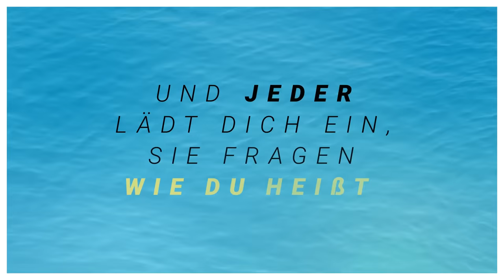Pietro Lombardi - Cinderella (Lyric Video)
Die neue Single CINDERELLA von Pietro Lombardi ist jetzt überall erhältlich!

▶ LYRICS

Ich hab noch nie sowas Schönes wie dich gesehen, Bella
Schaust du mich an kann ich Dir nicht widerstehen, Bella
Ganz egal ob Louboutin, Fendi und Yves Saint Laurent
Dir steht jeder Schuh, ich will nur, dass du weißt

Du bist meine Cinderella-ella-e
Baby du bist anders als die Ander‘n
Ich sag ciao Bella-ella-e
Keine One-Night-Stands, wir machen langsam
Deine Kurven nicht normal, wie eine Carrera-Bahn
All die Ander‘n wollen nur Fame, doch du bist anders
Meine Cinderella, Babe

Girl, ja du siehst aus wie ‘ne Eins
Egal wo du bist, du kriegst Aufmerksamkeit
Ich lieb deinen Vibe aus den 90s
Boyfriend Jeans mit den Nikes
Du bist so sexy, ich lieb deinen Style
Dich juckt auch kein VIP-Bereich
Du zeigst auf der Tanzfläche wie man scheint
Und jeder lädt dich ein, sie fragen wie du heißt

Deine Lippen und dieser Blick
Ich schaue dich an und komme nicht klar
Brauchst keinen Filter, du siehst aus wie ein Hollywood-Star

Meine Cinderella, Babe

Ciao Bella, ciao Bella,
Sei meine Cinderella, Babe

Baby du siehst aus wie gemalt
Du lässt dir von kei‘m Typ dein Outfit bezahlen
La Vida Loca dein Motto
Und du bist sweet wie Moloko
Bist keine Diva, du stresst mich nicht
Heute nehm ich dich auf dem Jetski mit
Ja du bist einfach perfekt für mich
Meine Nummer Eins, ich sag dir was ich mein

Music video by Pietro Lombardi performing Cinderella (Lyric Video).